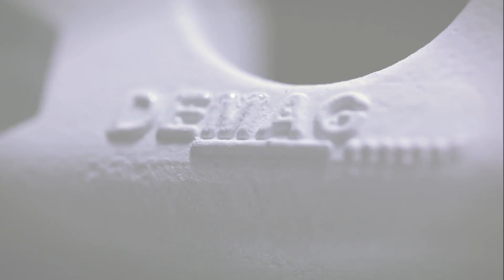Die Welt des Material Handling von Demag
Wir sorgen für beste Performance

Qualität ohne Kompromisse: dafür steht Demag. Als einer der weltweit führenden Hersteller von leistungsstarken und zuverlässigen Kran- und Hebetechnik, Hebezeugen und Antriebstechnik bieten wir unseren Kunden ein umfassendes Portfolio an intelligenten Lösungen für Materialfluss und Logistik.
Unser Name ist gleichbedeutend mit maximaler Zuverlässigkeit, Innovationsstärke und Sicherheit. Basierend auf unserem Markenversprechen „Committed to performance“ sorgen wir bei unseren Kunden für reibungslose Prozesse, höchste Wirtschaftlichkeit und beste Ergebnisse. Und das schon seit 1819!

Dafür setzen wir auf ein umfassendes Portfolio an maßgeschneiderten Lösungen, hochwertigen Produkten und breit gefächerten Beratungs- und Serviceleistungen. Unsere Angebote reichen von leistungsstarken Standard-Komponenten bis hin zu komplett individuellen Gesamtausstattungen, unsere Kunden von kleinen Betrieben bis hin zu globalen Konzernen. Das Ergebnis: zuverlässige Lösungen, die die Produktivität unserer Kunden steigern, ihre Sicherheit gewährleisten und tagtäglich die hohe Qualität unter Beweis stellen, auf die wir stolz sind.
Unsere Kunden schätzen unsere Zuverlässigkeit und unser Know-how – und nicht zuletzt die Tatsache, dass wir schon seit langer Zeit kontinuierlich Technologiegeschichte schreiben. Sie begann 1819 mit der Gründung der Mechanischen Werkstätte Harkort & Co. in Wetter an der Ruhr. Seitdem haben wir uns immer weiter entwickelt und sind seit Jahrzehnten Vorreiter der Branche.

Demag. Committed to Performance.